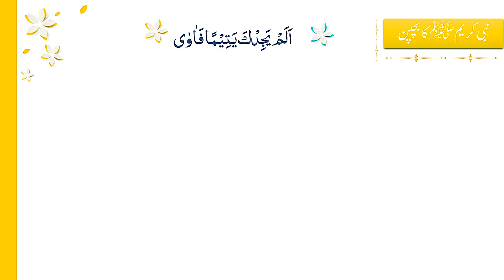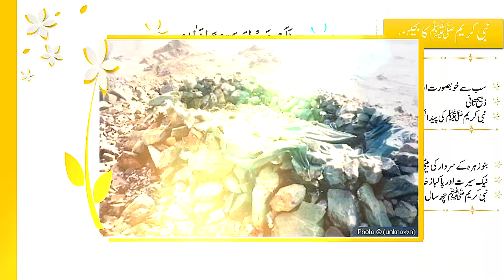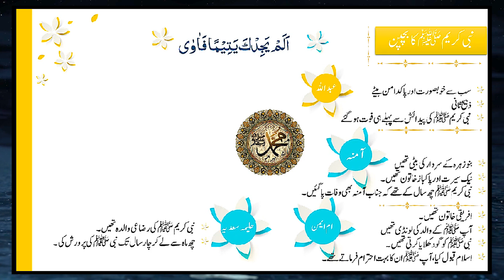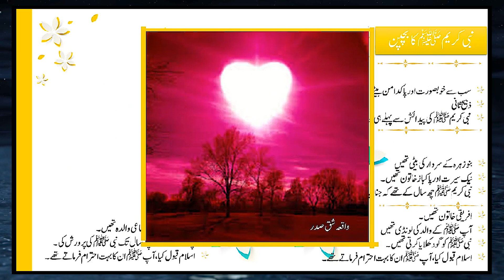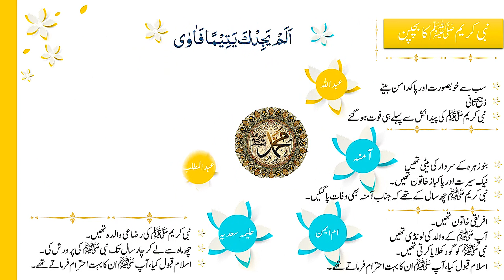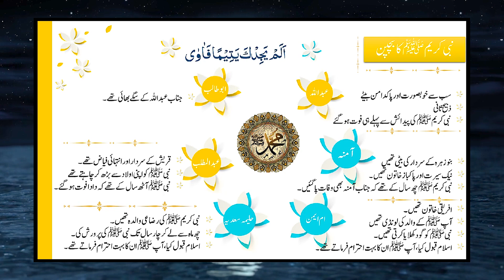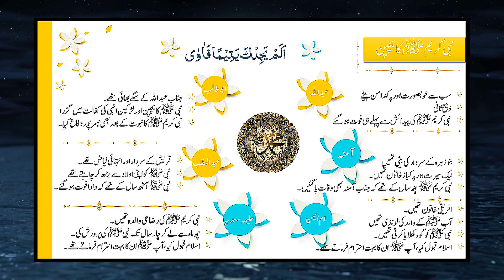Nabi Karim SAW ka Bachpan Mubarak Episode No.7┇نبی کاریم ﷺ کا بچپن مبارک قسط نمبر7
بروج انسٹیٹیوٹ پیش کر رہا ہے 'رسول اللہ صلی اللہ علیه وسلم' کی زندگی پر ٣٢ مختصر وڈیو کلپس۔

سیرت النبي صلی اللہ علیه وسلم کی ساتھویں قسط میں جانیے:

نبی کریم ﷺ کا بچپن مبارک کے بارے میں۔

Follow us on this journey for the next 32 days and learn about Rasool Allah sallahu alaiyhi wassalam's beautiful life.